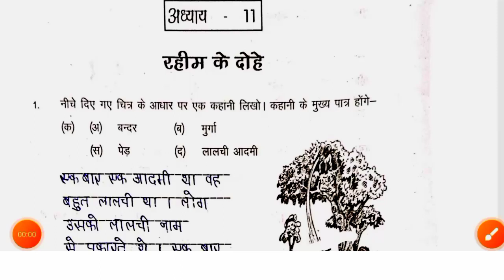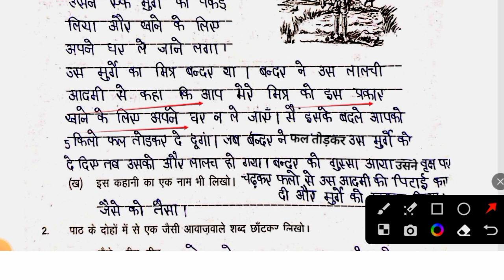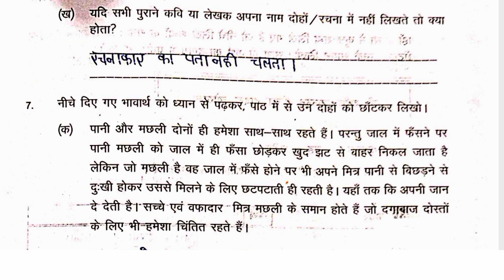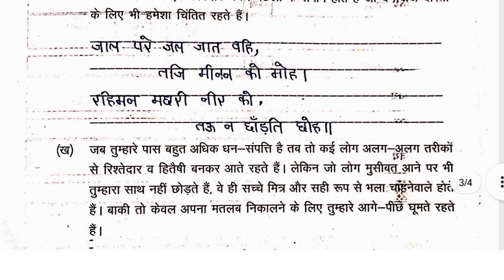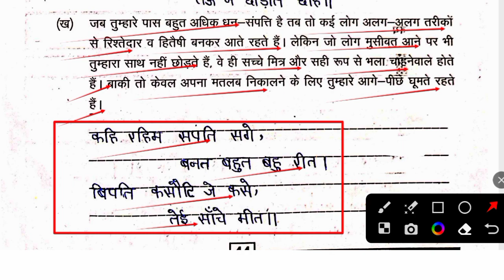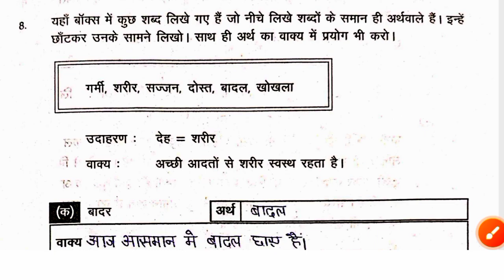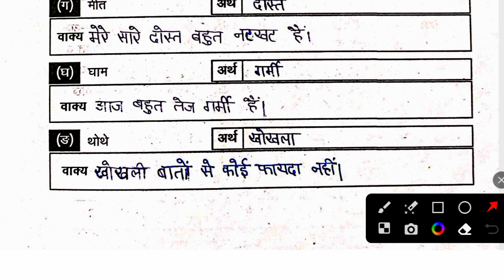पाठ 11 रहीम के दोहे कक्षा 7 हिंदी कार्यपुस्तिका हल